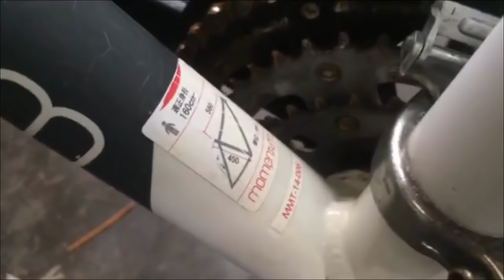Em Kiên Xe đạp Livestream Xe đạp thể thao mới về - zalo 0975709943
Video Em Kiên Xe đạp Livestream Xe đạp thể thao mới về - zalo 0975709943